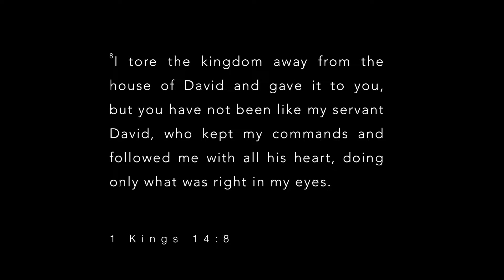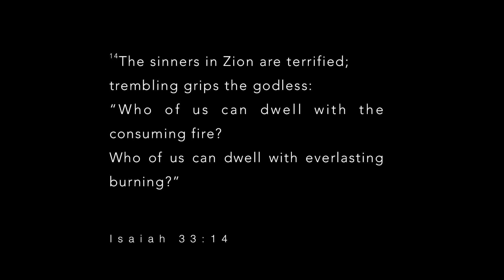Chef Mark Anthony